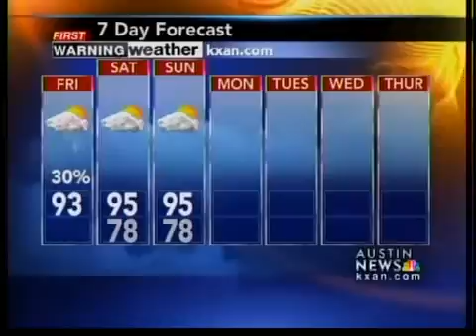Friday afternoon forecast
This is the First Warning Weather forecast for Friday afternoon.